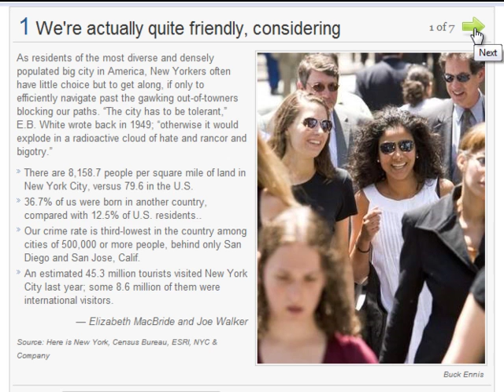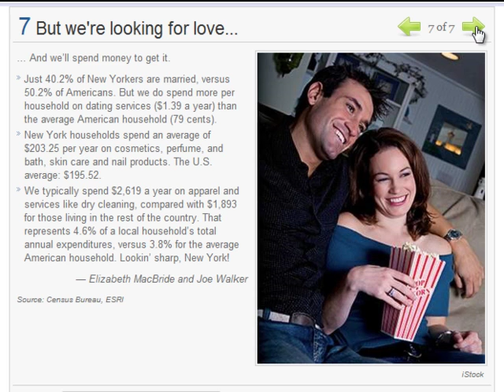Crains New York: What Makes A New Yorker (a Palm-Coaster)